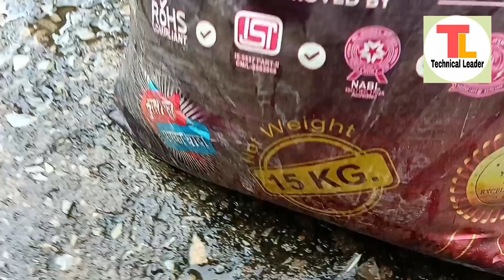How to install Lighting Arrester and earthing || लाइटिंग अरेस्टर कैसे लगायें ? Lighting Arrester 🔥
Video Link :-